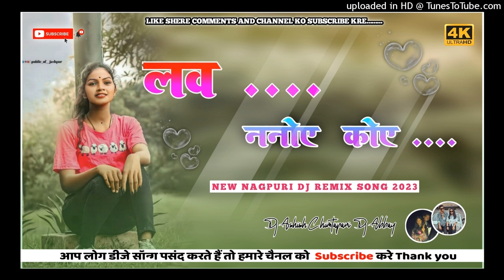pyaar nanai koi love nanae kurukh remix song 2023 old Nagpuri pyaar nanai koi love nanae kurukh gana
Baby Calm Down FULL HD Selena Gomez & Rema Official Music Video 2023

Aya Re Aya Re New Nagpuri Dj Song 2023 Sujit Minj Nagpuri Dj Remix Dj Ashish Sitapur Dj Ashish Chimtapani

NEW DOMKACH GEET 2023 !! SINGER - FULKUMARI NEW DOMKACH GEET NONSTOPE !!

Remixer ÷ Ashish Ekka

Instagram__: .

Request__:

Video link :

हमारे यहां सभी गाने ORIGINAL या अपना नहीं है l आगर किसी को बुरा लगे तो कृपया COMMENT BOX मे. या फिर किसी भी जरिए जरूर बताय आगर आपको कोई भी__AUDIO या VIDEO खेद है. ! तो हमें COMMENT करे 24 घंटे के अंदर DELETE कर दिया जाएगा । SO COPYRIHT CLAIM या STRIKE ना करें !

WARNING___: Don't Re Upload This song on Another Chainal OthersWise We Claim Copyright on Your Chainal.

 DISCLAIMER__:

 is for educational purposes only.Copyright Disclaimer Under Section 107 of the Copyright Act 1976, allowance is made for ''fair use'' purpose such as criticismas comments news reporting teaching scholarship and researching fair use is a use permitted by copyright statute that might otherwise be infringing.Non - profit.

**JAI JOHAR ! JOHAR CHATTISGARH**